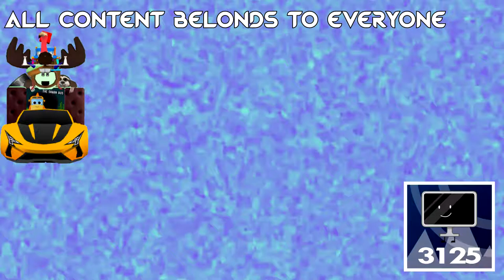Klasky Csupo In Heaven Stone